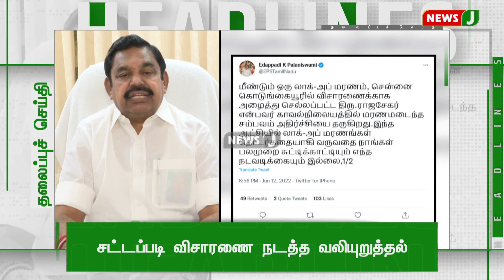Today Headlines |காலை 8 மணி தலைப்புச் செய்திகள்| Headlines in Tamil |Tamil News(13.06.2022)| NewsJ